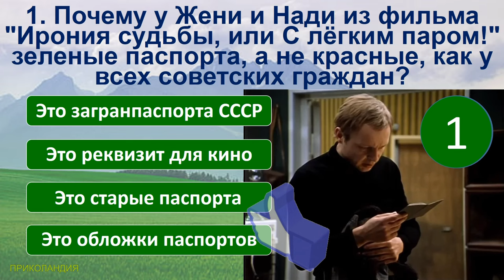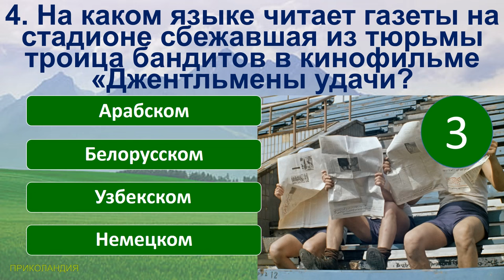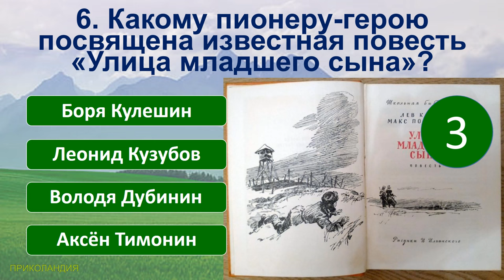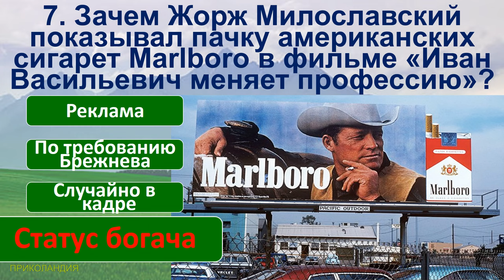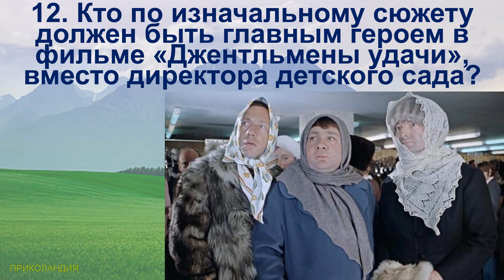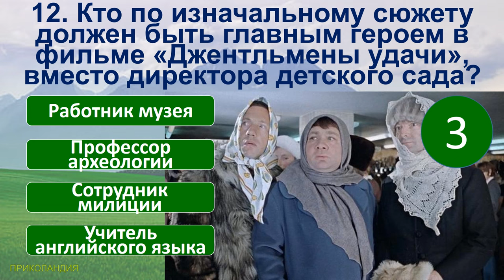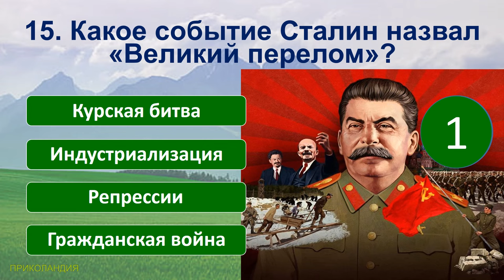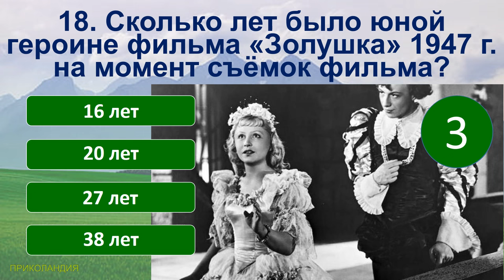ТЕСТ 978 Факты из нашего прошлого Угадай 20 вещей из СССР Какие помнишь факты?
Сегодняшние вопросы в тесте:
1. Почему у Жени и Нади из фильма "Ирония судьбы, или С лёгким паром!" зеленые паспорта, а не красные, как у всех советских граждан?
2. Как в народе назывался этот автобус?
3. Кто из этих актёров был первым мужем Нины Дорошиной?
4. На каком языке читает газеты на стадионе сбежавшая из тюрьмы троица бандитов в кинофильме «Джентльмены удачи?
5. Как в СССР назывались временные трудовые коллективы из студентов?